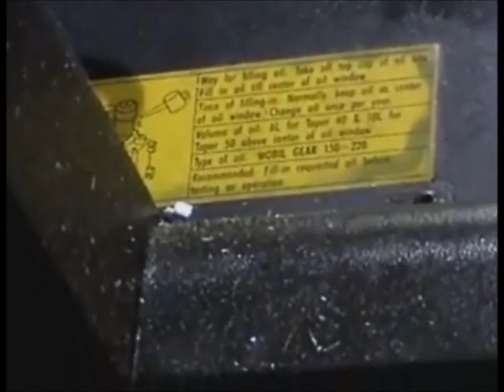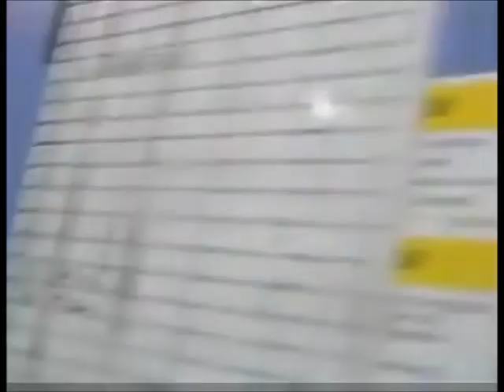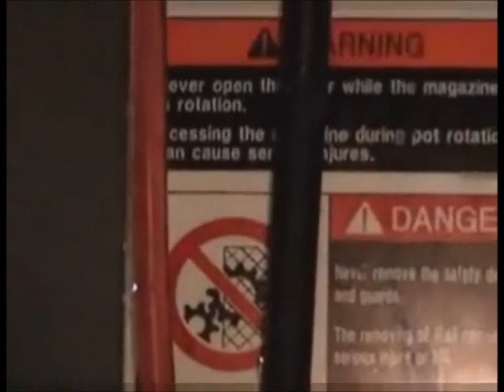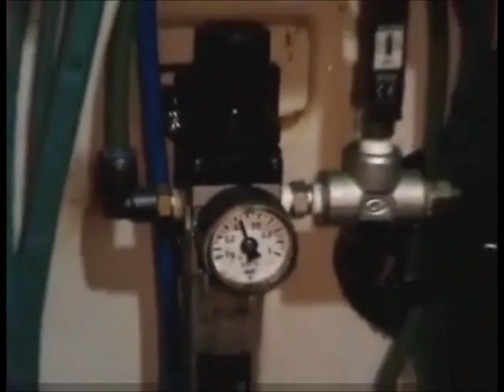6133364 Ref # Daewoo DMV-3016